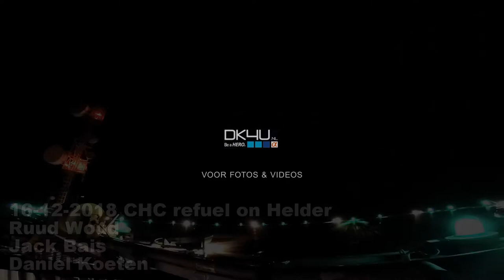Na het hoisten wilde ze nog nog even tanken.